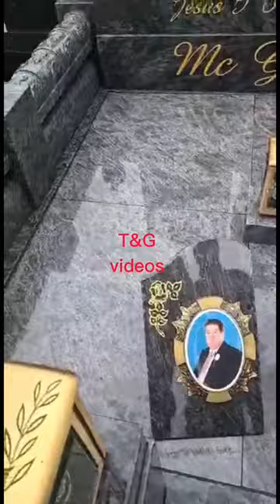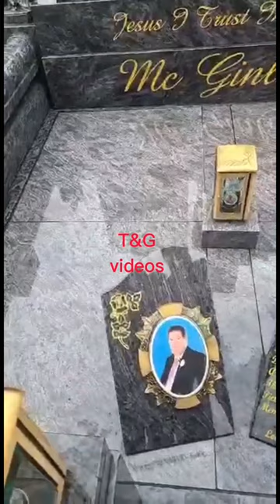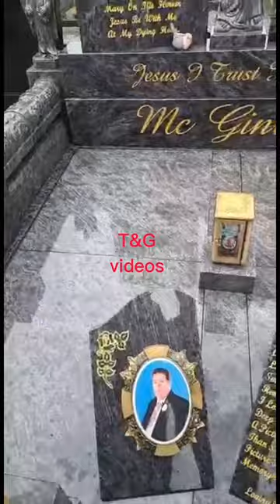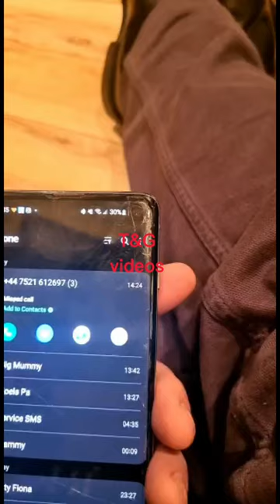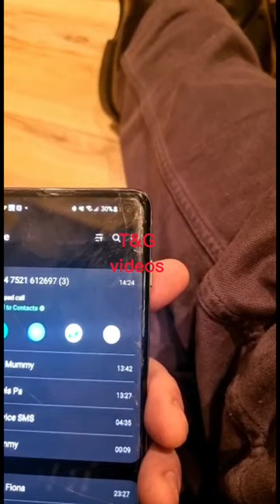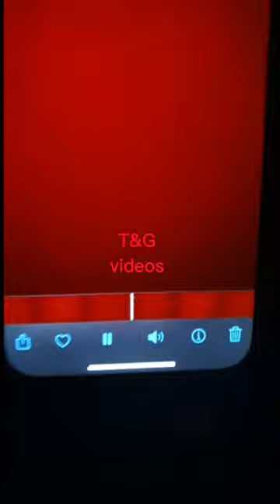mcginleys vs mcginleys who has the Pride of the McGinley name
Irish travellers the mcginleys finding out who is the real fighting Men of the the mcginleys